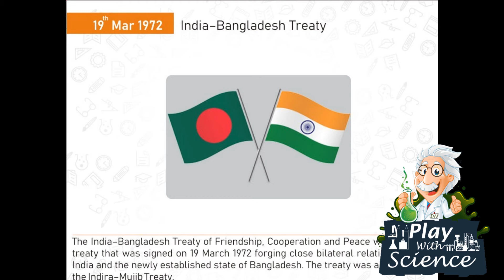What Day Today | 19th march | தமிழில்.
What Day Today in Tamil
historical movements